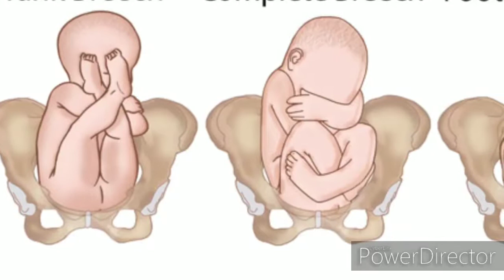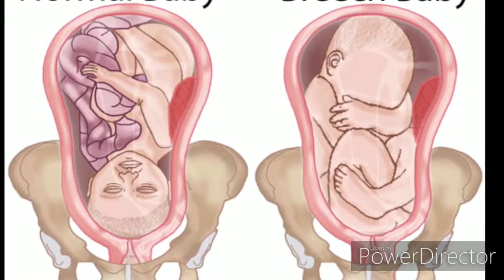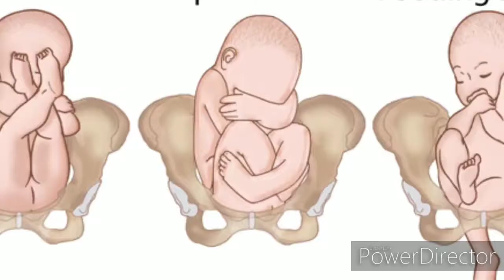गर्भ में बच्चा उल्टा होने पर क्या करना चाहिए/क्या इसमें नॉर्मल डिलीवरी हो सकती हैं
1.Breech Position During Pregnancy

2.Pregnancy Tips

3.गर्भ में बच्चा उल्टा होने पर क्या करना चाहिए

Your queries-
breech position of baby in 5th month

breech position of baby in 7th month

breech position baby at 26 weeks

breech position exercises

breech position at 36 weeks

breech position of baby

breech position at 30 weeks

breech position to normal position

breech baby turning exercises

breech baby turning

breech baby turning music

breech baby turning by doctor

breech baby turning painful

breech baby turning at 36 weeks

breech baby turning naturally

breech baby kicking

breech baby kicking low

breech baby ko sidha kaise kare

breech baby kicking bladder

breech baby kya hota hai

breech position during pregnancy

breech position during ultrasound

breech position during labour

breech position in pregnancy

breech position in hindi

breech position in pregnancy means

breech position in 20 weeks

breech position of baby in 6 months

breech position of baby in 4th month

breech position of baby in 7th month in hindi

breech position of baby in 9th month

breech position of baby in 8

गर्भ में उल्टा बेबी होने पर क्या करना चाहिए/breech position during pregnancy

Pet me bacha ulta ho to kya kare

pet me bacha ulta hone ke lakshan

pet me bacha ulta kaise ho jata hai

agar pet me bacha ulta ho to kya kare

ulta bacha pet me kaise rehta hai